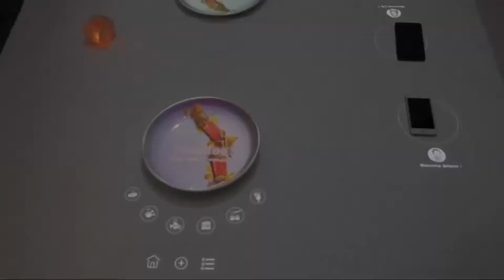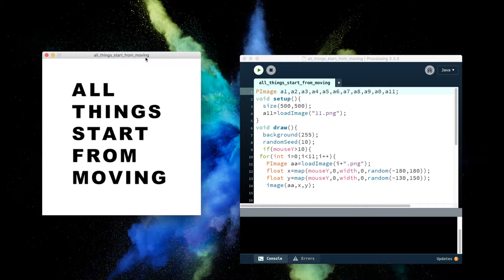Creative Coding and Prototyping from Shengzhi